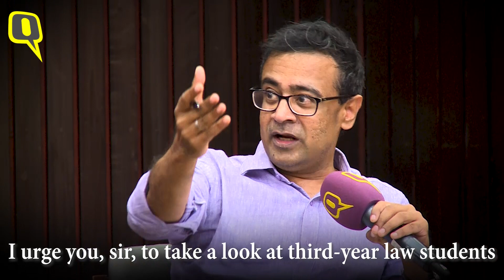Super Century: Veterans Debate What India Must Do To Rise By 2050 | The Quint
A stimulating panel discussion was inevitable as a group of veterans came together to exchange ideas at the launch of @Raghav_Bahl's new book 'SuperCentury: What India Must Do To Rise by 2050'.

It is all here in Raghav Bahl's latest book Super Century- What India Can Do To Rise By 2050.